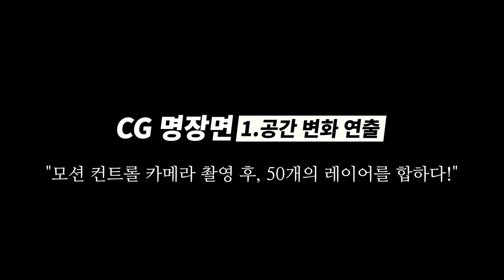유체이탈자 CG메이킹영상 shorts